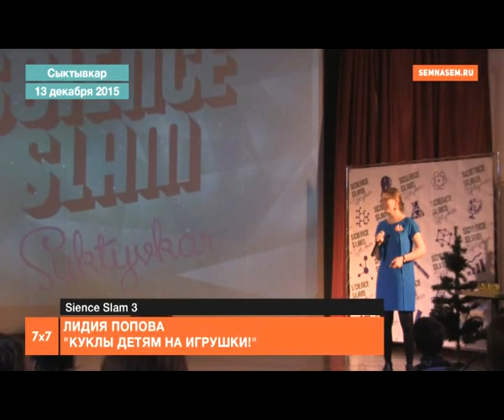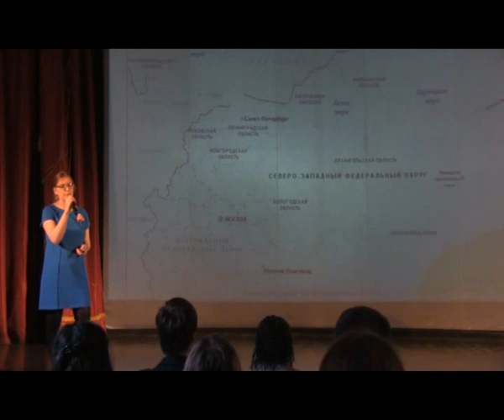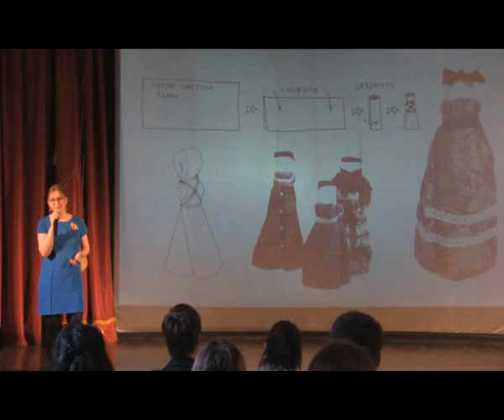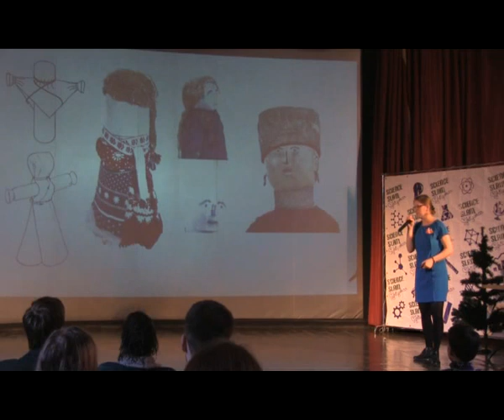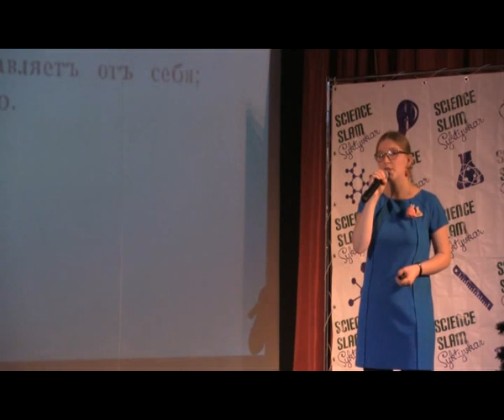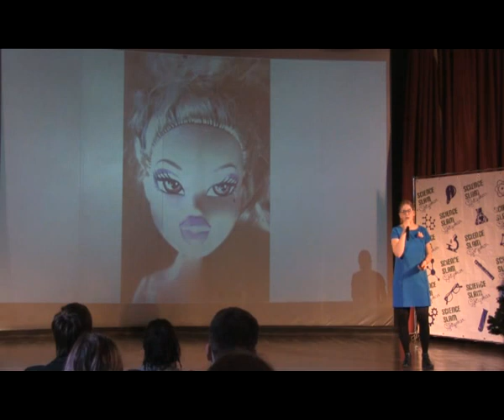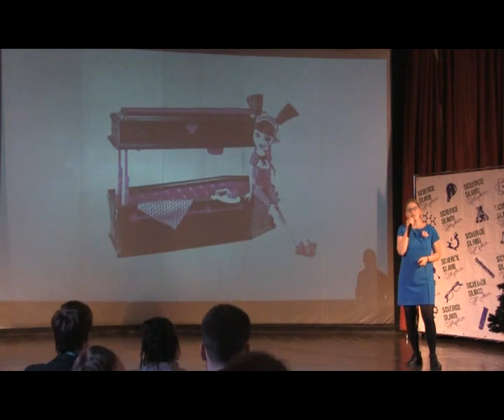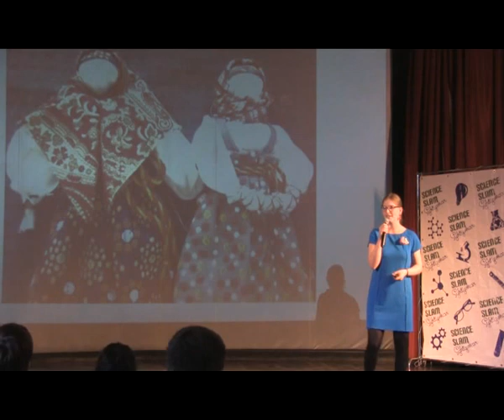Лидия Попова "Куклы детям на игрушки!"